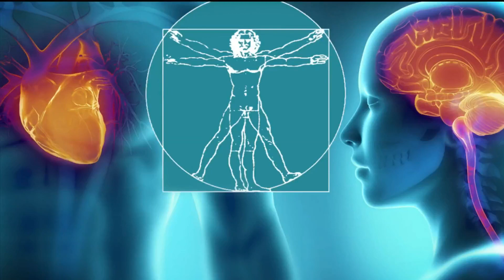Silent signs of a heart attack you need to know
Every 40 seconds someone in America has a heart attack and over 800,000 people die every year from heart attacks. One in five heart attacks is silent, meaning blockage of blood flow to the heart starts and the person is completely unaware.